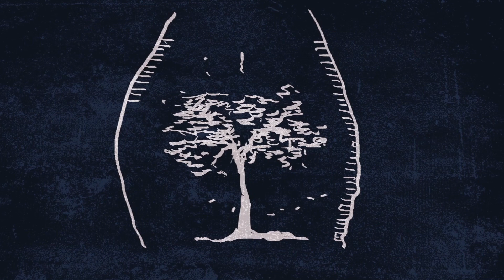Jabłonka - Cukier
Pola Chobot (wokal, słowa)
Paweł Rychert (produkcja, klawisze)
Adam Baran (gitary)
Wojtek Bergander (bas, kontrabas)
Jarek Korzonek (bębny)

Wrocław 2017

dać sczyścić się
zagonić w kąt
czy poddać ruchom
obcych rąk
gdy tlenu wdech
rozrywa pierś
gdy wargi zszyła
ciszy rzeź

dać zepchnąć się
na dalszy plan
pozszywać twarz
z ich skóry szmat
gdy obcy wzrok
przeszywa tors
gdy woda w ustach
ścisza ton

dać wtopić się
w bezwładu maść
poskromić błysk
zaszczepić strach
gdy szary tłum
dyktuje ruch
gdy cudza dłoń
twój kopie grób

wystaw się na ostrzał
zechciej zgnić
otrzep z prochu
powstań
spróbuj żyć.